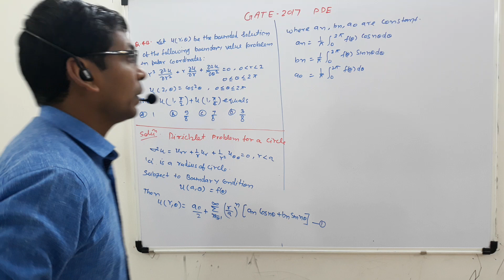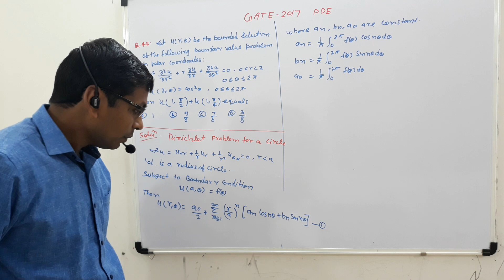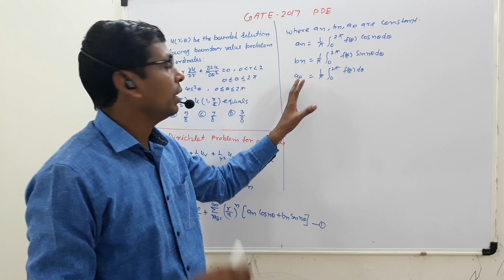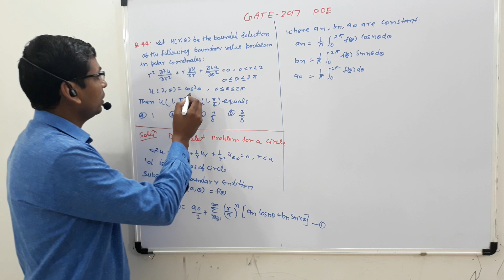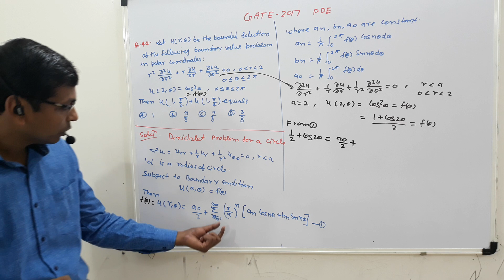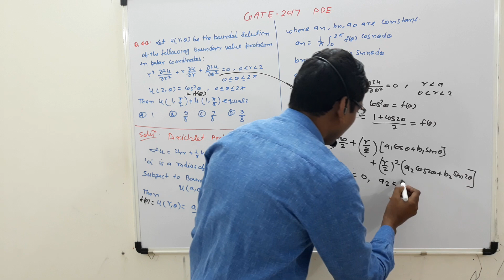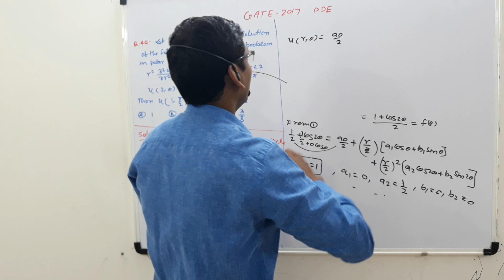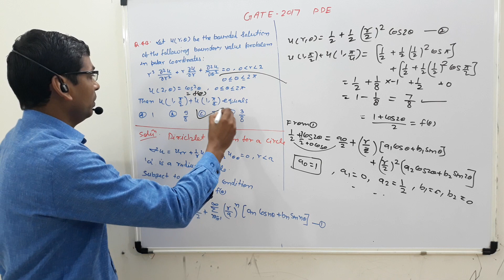GATE-2017 Q.44 maths answer key, PDE-DRICHLET PROBLEM OF CIRCLE,POLAR FORM OF LAPLACE PDE